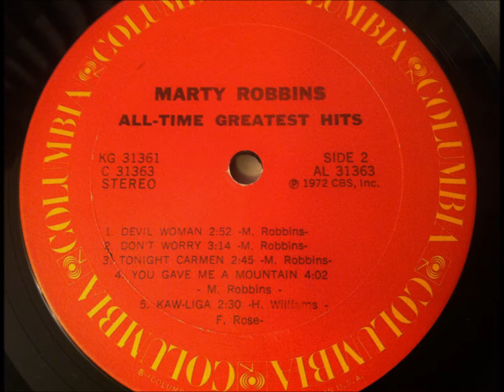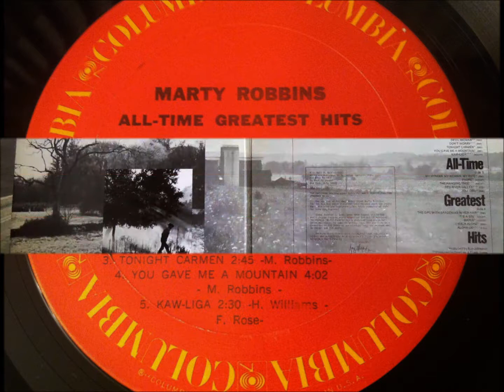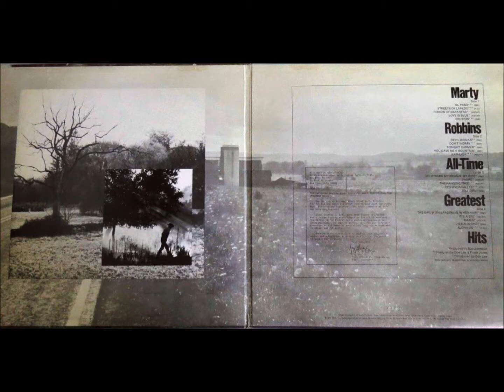You Gave Me A Mountain , Marty Robbins , 1969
Written and recorded by Marty Robbins. It wasn't released as a single, it is included on his 1969 album "It's a Sin" as well as some of his "greatest hits" compilation albums.